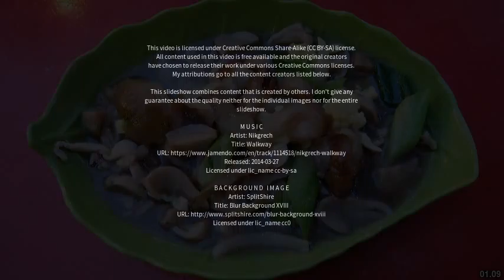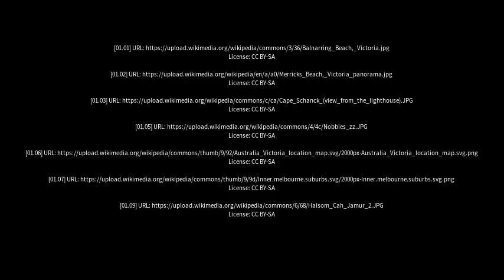Best places to visit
Best places to visit - Balnarring Beach (Australia) Best places to visit - Slideshows from all over the world - City trips, nature pictures, etc.